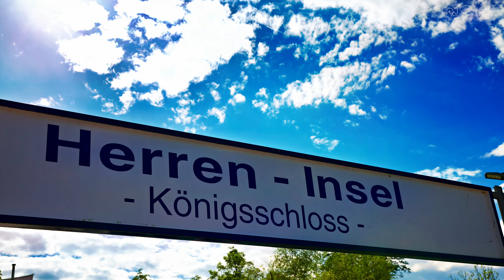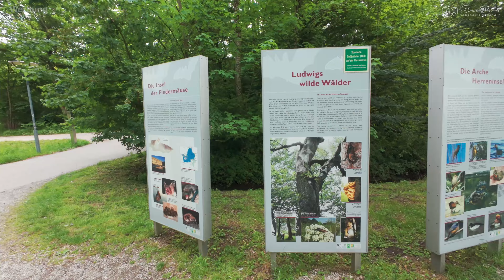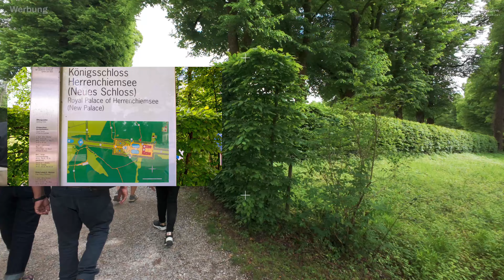Bayern: CHIEMSEE 🛳️ Ausflug zur Herreninsel 🚤 Elektroboot und 🥾 Wanderung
2024, Drei Seen Tour

Wir sind hier für 2 Tage am Chiemsee im Bundesland Bayern. Wir nehmen Euch mit auf eine kurze Wanderung rund um unsere Unterkunft. Weiter geht mit einem Besuchen auf die Herren-Insel und dem Schloss von König Ludwig II zum Schluss nehmen wir Euch noch mit auf eine Runde mit dem Elektroboot vorbei an der Fraueninsel. Viel Spaß bei den Eindrücken in der Region Chiemgau.

Sprungmarken:
00:00-01:00 Intro
01:01-01:40 Begrüßung - Anfahrt
01:41 -03:12 Unterkunft Gasthof Mühlwinkl
03:13-05:00 Wanderung u. Drohnenaufnahmen in der Region
05:01-06:35 Prien am Chiemsee / Schifffahrt
06:36-11:40 Herren-Insel Schloss König Ludwig II
11:41-17:23 Elektroboot über den Chiemsee
17:24-19:18 Abspann